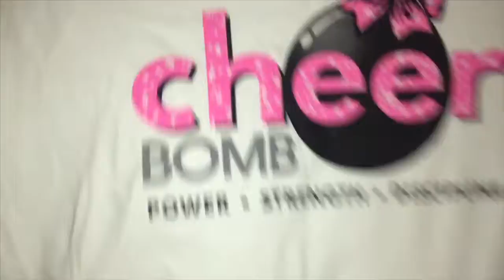Surprise Unboxing // Cheer Bomb Podcast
Thank you SO MUCH to Cheer Bomb for this amazing gift!!!

Pick up books 1-5 in the TNT Force Cheer Series now:

Sign up for a FREE 30 day trial of audible and get Learning To FLy or other great titles now: